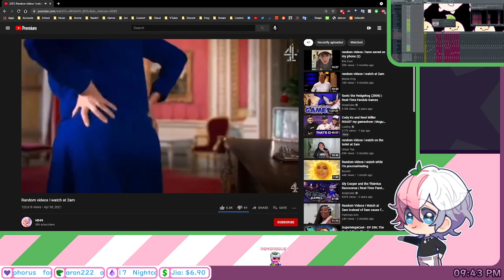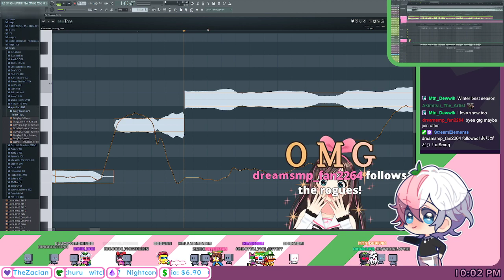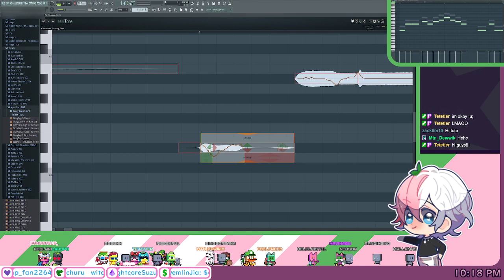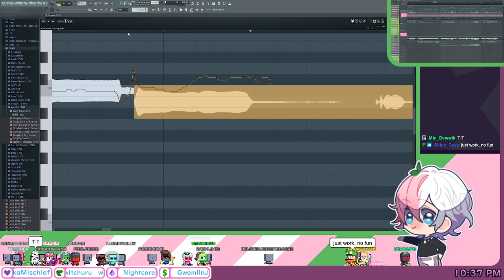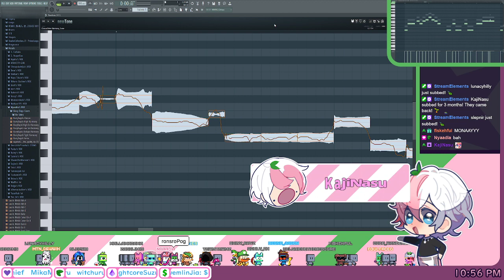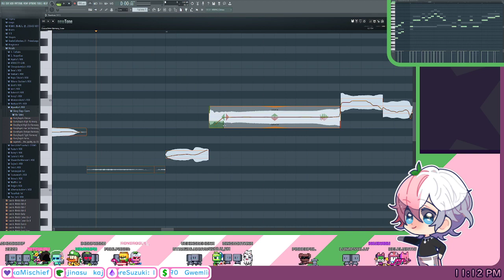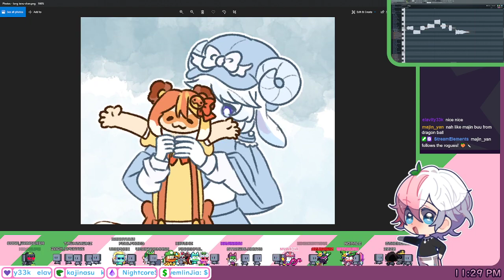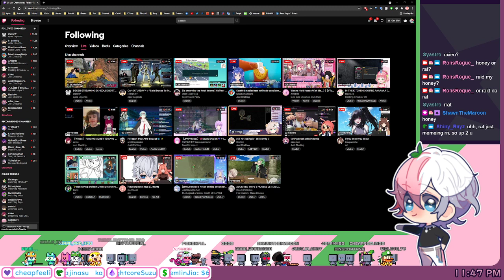i'm eating a Sprite slushy rn